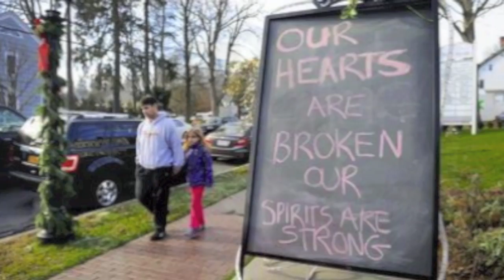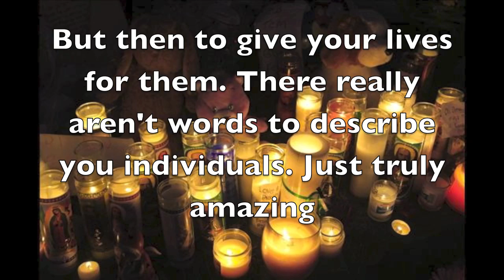"Pretty little faces" by Alex key (written in honor of the Sandy hook elementary victims)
Friday night of the Sandy Hook tragedy, i sat down and wrote this in a matter of a couple hours. the emotions were just flowing, and now i want to share it with all of you

lyrics: There's something wrong with this world we're living in
everybody's lost their mind, and if things don't change pretty soon
i feel i'm gonna lose mine.
because i feel so defenseless, when there's nothing i can do
when some lunatic opens fire on some kids while they're in school.
and i just dont understand it, God knows i never will. but how could you ever take the lives
of some beautiful innocent kids.

They could have saved the world
yeah those tough little boys, and those pretty little girls.
they had hopes, and they had dreams
they'll never see
And tonight the whole world cries for them
those pretty little faces that could have been.

And as the news spread, yeah the mamas hit their knees
and the daddy's just put their hands to their face.
and now the crayola colored pictures on the refrigerator
will forever hang in place
just know the little ones who drew them aren't gone.
they're just watching from a higher place.

one wanted to be a doctor
one wanted to go to space
one wanted to work on cars
one wanted to sing on stage

And the saddest part of all these thoughts
is that they probably could have done it all.

what kind of evil walks in and erases our future?
they were God's pretty little faces.